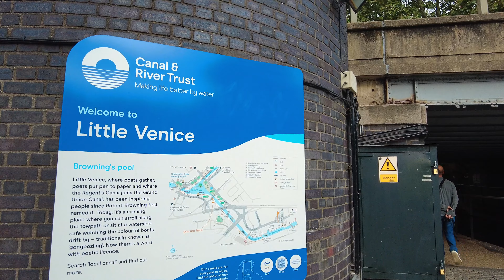Little Venice Canal Summer Walk ⭐️ | England 2021 [4K]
Today we are taking a morning walk on a Saturday down and around Little Venice Canal. There are some beautiful sights along the canal and if you ever get the chance to walk to Little Venice I would highly recommend you do so.

18℃ | 64.4℉

ROUTE TIMESTAMPS 📍
00:00 - Paddington Canal
03:54 - Little Venice
12:02 - Blomfield Road
12:49 - Warwick Avenue
14:09 - Rambrandt Gardens

🎥 Filmed on Osmo Pocket 2 in 4K 50FPS

Pocket Sized Camera
Camera: GoPro Hero 9
3-Axis gimbal
Memory Card
Extra GoPro Battery & Charging Case

Do not try to copy, distribute, or reproduce any of our content unless you have our own written permission allowing you to do so. We do not allow our footage to be used elsewhere as we want to keep our great content exclusive to our channel only, thank you for understanding.